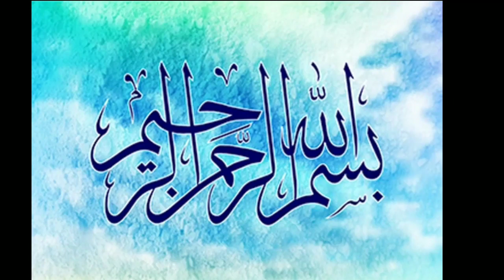SODA LOLLIES || SPICE & ART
SODA LOLLIES BY SPICE & ART

ingredient

1. Chopped watermelon 1tsp each stick
2. Black salt a pinch
3. Soda one can